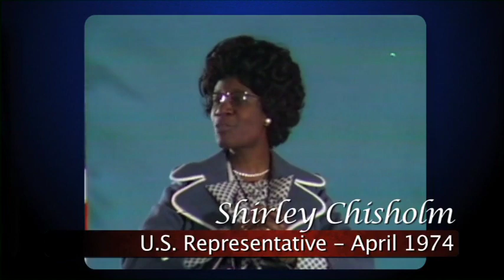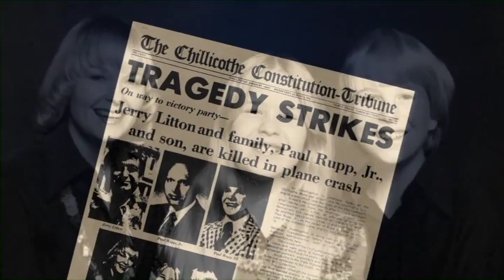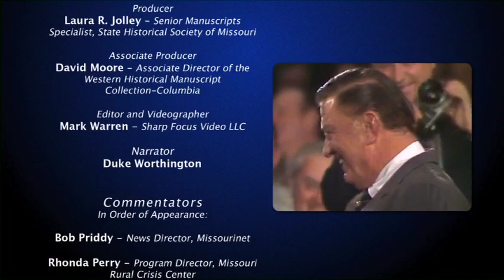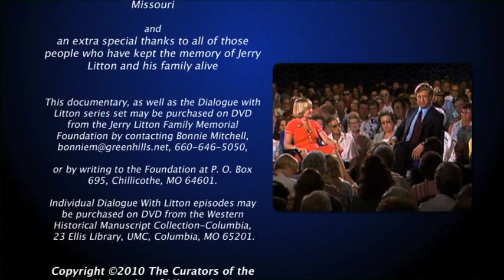Bringing the Government to the People: The Jerry Litton Dialogues (2010)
This documentary was produced with footage from the archives at the State Historical Society of Missouri (SHSMO). The footage used was digitized from its original format with support from the Jerry Litton Memorial Family Foundation. You can support the digitization efforts of the Society by becoming a member

Released in 2010, “Bringing the Government to the People: The Jerry Litton Dialogues” combines archival film footage and modern interviews to tell the story of Jerry Litton and his life and career.

The original film and digitized files are held as part of the Jerry L. Litton Papers (C3730) collection at the State Historical Society of Missouri

The documentary film and raw interview footage is part of the collection "Bringing Government to the People: The Jerry Litton Dialogues" Documentary Film (CA6490) held at the State Historical Society of Missouri